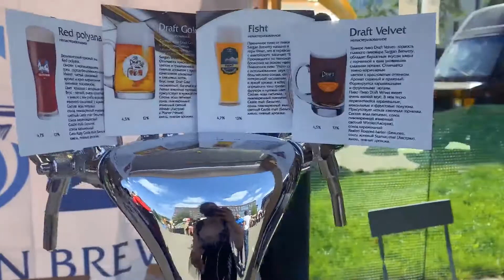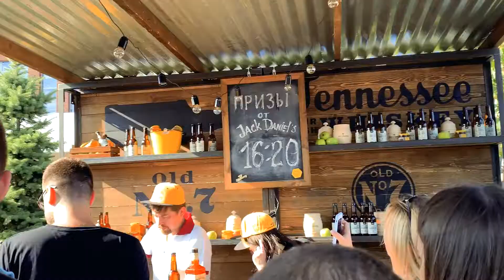Beer Family Project на Craft Depot 2019